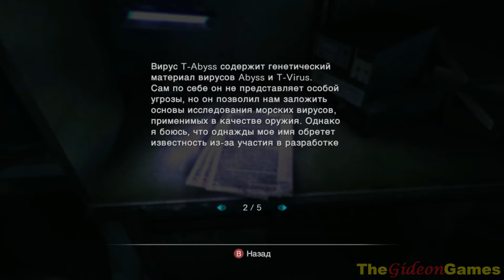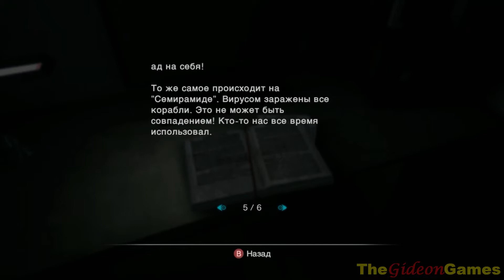Прохождение Resident Evil: Revelations [HD] - #13 (Эпизод 9: "Нет выхода")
Это Прохождение игры Resident Evil: Revelations на Русском языке, на ПК (PC) в Full HD 1080p.

2004 год. Плавучий город будущего, Террагризия (англ. Terragrigia), оснащенный по последнему слову техники, подвергается атаке биотеррористической организации, известной как «Il Veltro». После тщетных попыток отстоять город, Федеральная Комиссия по Биотерроризму (англ. The Federal Bioterrorism Commission) уничтожила город с помощью орбитального спутника, а события тех дней остались известны как «Паника Террагризии».
Порт с Nintendo 3DS для ПК и консолей. Где мы играем за Джилл Валентайн с её напарником Паркером.